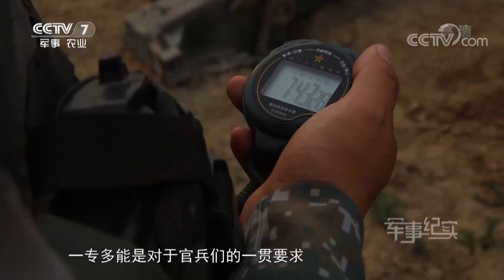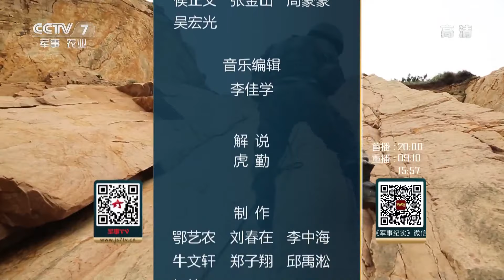《军事纪实》 高温炙烤下的坚持 我和我的战炮班 20190722 | CCTV军事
本期节目主要内容：在太阳的高温炙烤下，炮兵班要将500斤实心轮胎搬运到车上，班组人员身高不一、体能参差不齐，如何协同配合显得尤其重要。第一次搬运时不合理的安排，更是让全部重量都压在一人身上，这让周围的人都捏了一把汗……